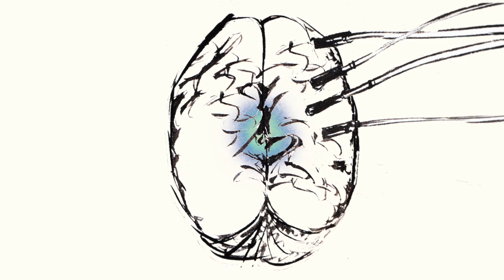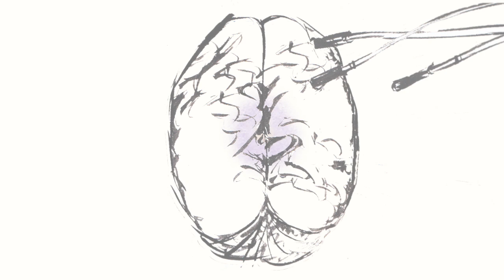Night Science (Preludes) Remix - Toiling Midgets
Craig Gray/gtr, Paul Hood/gtr, Annie Unger/gtr, Aaron Gregory/bass, Tim Mooney/drums. Produced by Tom Mallon. From the Deadbeats sessions 1983. Art by Kim Seltzer animated by C Gray.